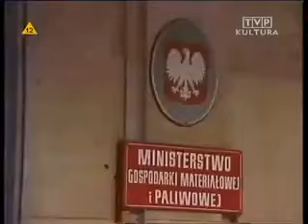NEXT24.PL: Mann i Materna - Minister Gospodarki Materiałowej i Paliwowej